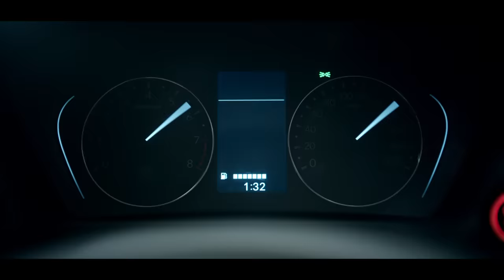Introducing All-New Honda HR-V 2022.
It’s time to discover new destinations and experience amazing new moments. Step in and get ready to Excite Your Life with the All-New Honda HR-V 2022.